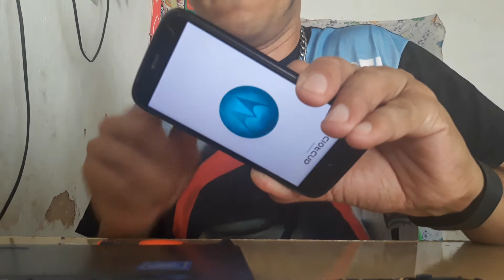Como Trocar a Tela Moto G1 ..Muito Facil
Como Trocar a Tela Moto G1(Facil_Pratico_e Rapido)